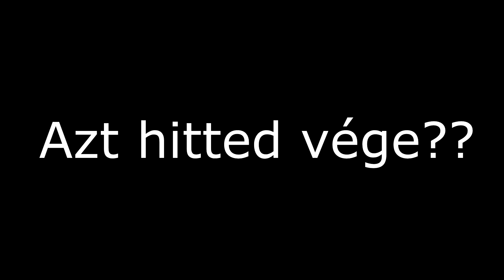Amikor a motoros nem motorozik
Gameplay, On Board, Vlog, Live, Nyereményjátékok